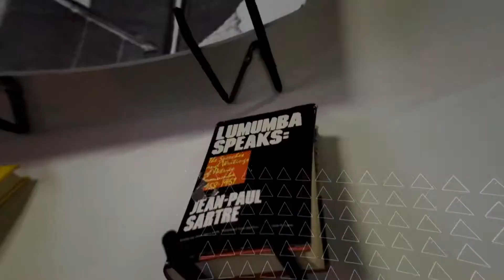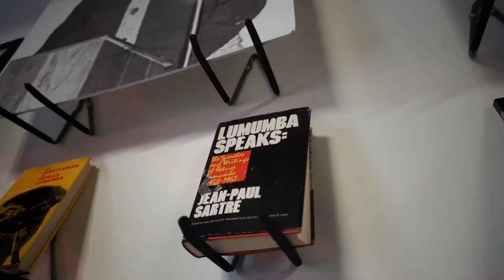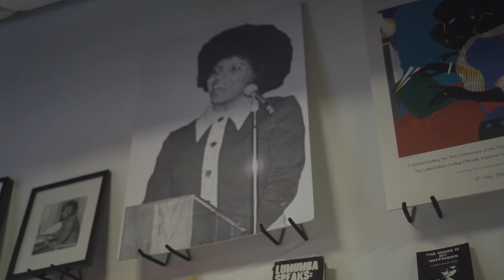How to Rap - Jah Monte Infinite Wisdom Tour Vlog